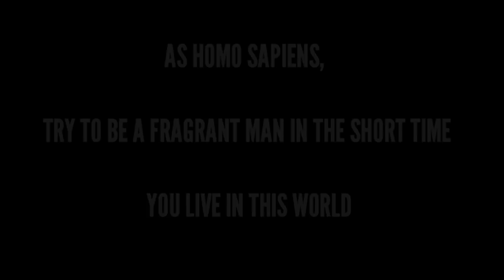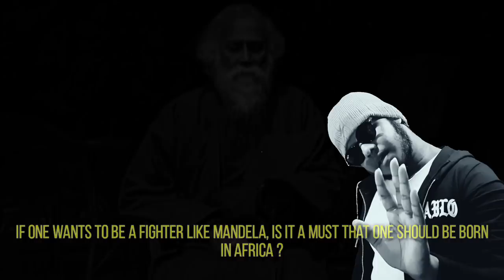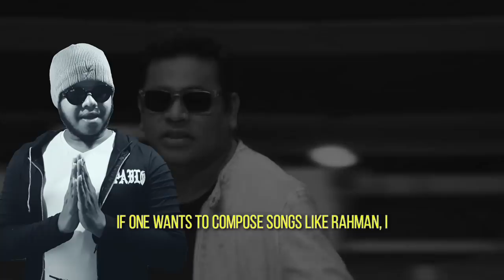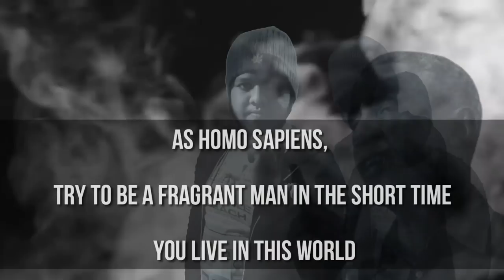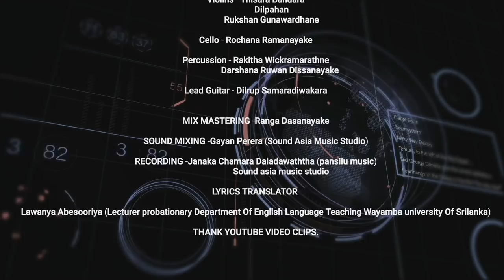Obama Wage (ඔබාමා වගේ- අයිතීන් අහිමි මිනිස්සුන්ගේ කතාවක්/mahesh thiwanka. [Official VIdeo]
Singer: Thiwanka Mahesh Rajapaksha
Music & lyrics: Darshana Ruwan Dissanayake.(The pain of people who have lost their rights.)

Box Guitars: Darshana Ruwan Dissanayake
Keyboard: Sugath Hettiarachchi
Chello- Rochana Ramanayaka
Violin -: Thisara Bandara/dilpahan/rukshan gunawardhana
bass guitar: Shaluka Hettiarachch
D Percussions: Rakitha Wikramarathne/Darshana Ruwan Dissanayake
Lead Guitar - Dulrup Samaradiwakara
Music Mixing : (Gayan Perera - sound Asia e studio )
music mix mastering (Ranga Dasanayaka - pearl bay studio )
Music Recording (Pansilumusic - Janaka Chamara Daladawaththa /sound asia studio - gayan perera

LYRICS TRANSLATOR
Lawanya Abesooriya (Lecturer probationary Department Of English Language Teaching Wayamba university Of Srilanka)